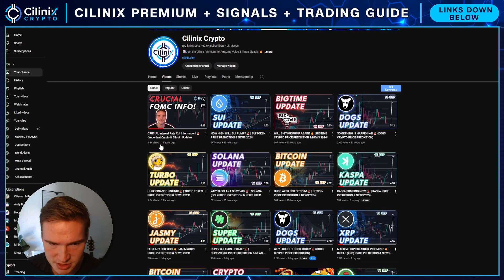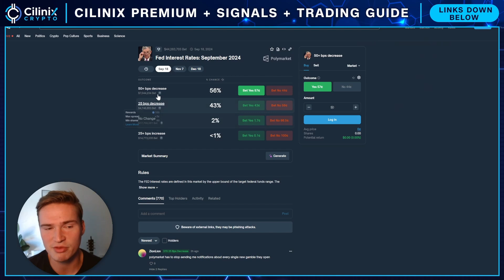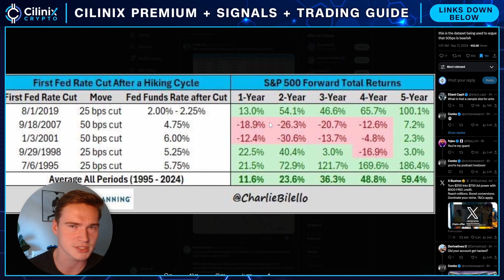WILL BITCOIN TURN BULLISH NOW?🔥 | BITCOIN PRICE PREDICTION & NEWS 2024!